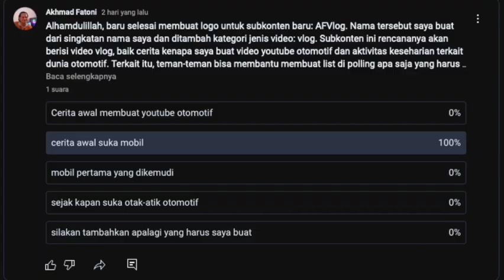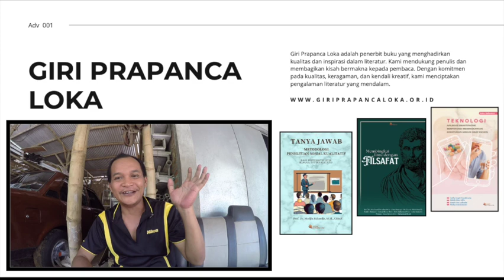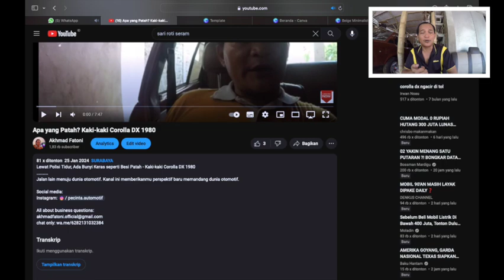Cerita Mulai Suka Mobil - AFVlog #1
Subkonten baru saya ini saya berikan nama AFVlog. Membaca namanya saja, teman-teman pasti bisa menduga isinya akan berisi apa. Namun walau ini subkonten vlog, semua akan tetap berkaitan dengan topik besar kanal ini yaitu otomotif. Cerita ini dibangun dan dibuat dengan tujuan, pasti ada seseorang yang sedang butuh proses seseorang dan ingin belajar darinya. Semoga saja konten pertama AFVlog ini bisa memberikan manfaat kepada teman-teman: Cerita Mulai Suka Mobil. Selamat menonton.
Jalan lain menuju dunia otomotif. Kanal ini memberikanmu perspektif baru memandang dunia otomotif.